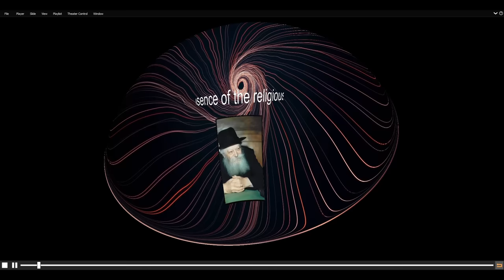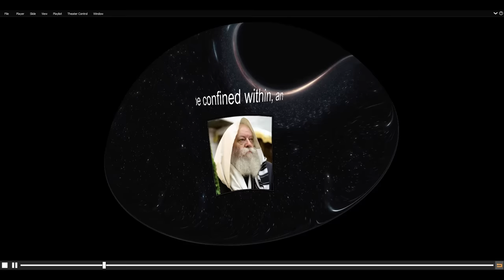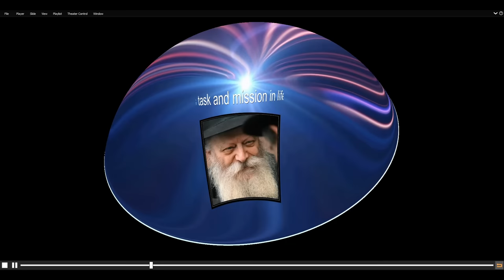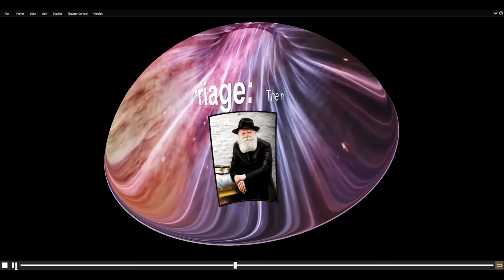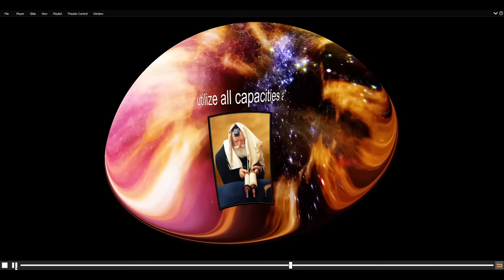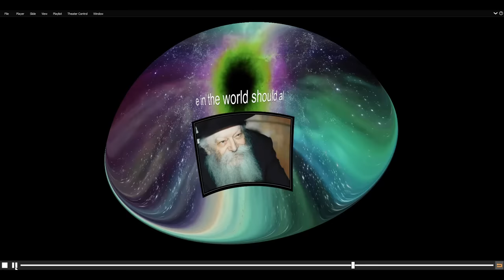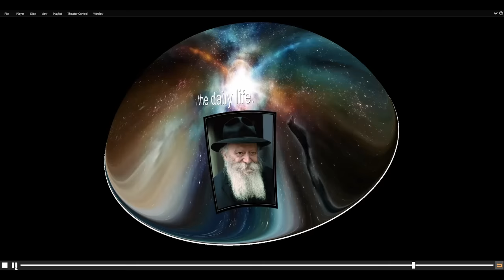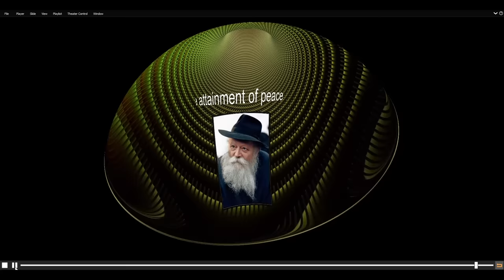THE REBBE LETTERS- Alexander Golberg Jero Fulldome 3D Music Show (Youtube Dome Preview)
THE REBBE LETTERS SHOW NOW AVAILABLE IN DOME THEATERS WORLD-WIDE.

**The Rebbe Letters**
These letters—which represent just a sliver of the thousands of correspondences that have been made public—open a unique window into the Rebbe’s wisdom and loving approach to the individuals who sought his counsel and contain guidance for each and every one of us. Presented as a gigantic running billboard featuring during full length of the show.

**The FullDome Video**
The Showcase of Hashem by Alexander Golberg Jero
360 Degrees Video Imagery of Universe and Artistic Backgrounds to Underscore the Connection of Rebbe to Universal One God.

**The 3D Music**
Chabad Centennial Symphony based on most popular Hassidic melodies Composed by Zalmen Goldstein and Arranged with added Virtual Instruments by Alexander Golberg Jero for 3D Sound Reproduction complemented by 5.1 Planetariums Surround Sound Installation.

Available for Fee distribution to all Planetariums and Dome Theaters World-Wide to be presented for Hassidic and Jewish Communities and Congregations and beyond.
(Youtube preview in stereo only)